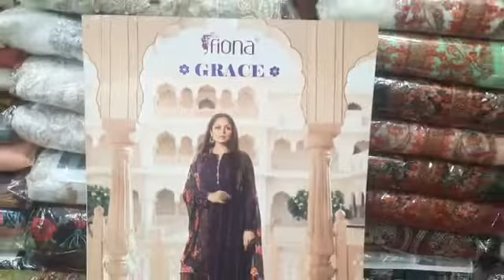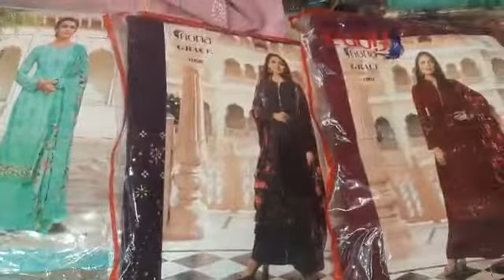Fiona Grace Designer Unstitch Salwar Kameez ! New collection there piece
If

🏘️ 2 আপনার বর্তমান ঠিকানা
☎️ 3 আপনার ফোন নাম্বার
অর্ডার কনফার্ম করতে কিছু টাকা এডভান্স করতে হবে
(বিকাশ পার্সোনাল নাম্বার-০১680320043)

🚛ডেলিভারি সিস্টেম
 ঢাকা সিটি হোম ডেলিভারি চার্জ 100 টাকা

😇😇 ভালোভাবে চিন্তা-ভাবনা করে অর্ডার করুন
অর্ডার করার পর অর্ডার ক্যানসেল করা যাবে না ❌❌